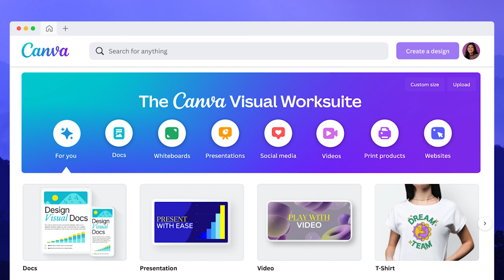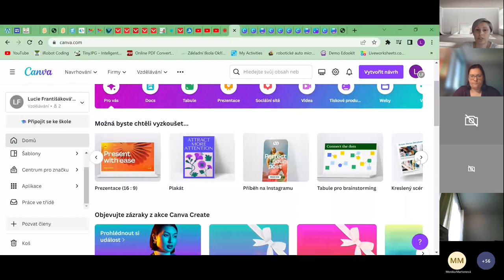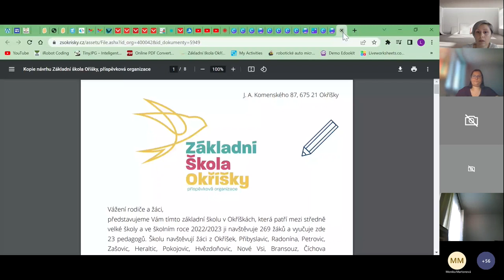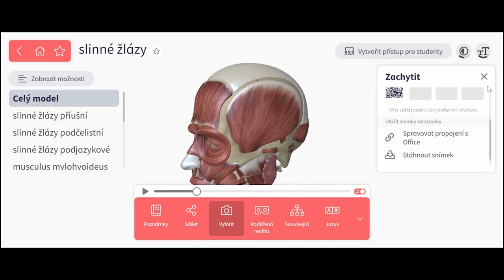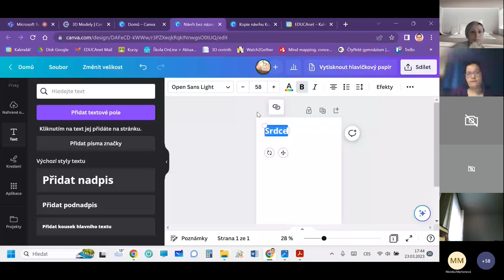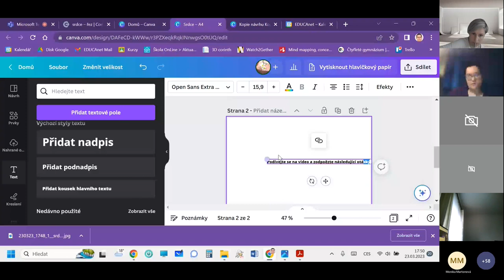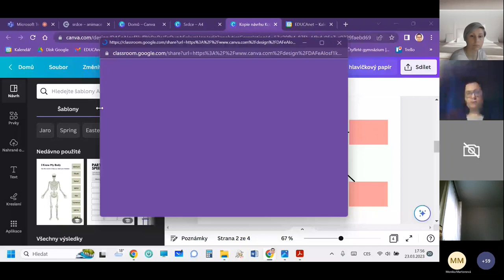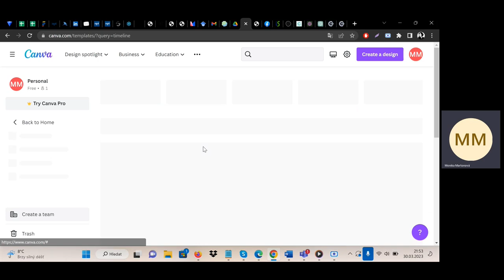Jak tvořit grafické materiály v Canvě s 3D modely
0:00 úvod
1:27 použití Canvy v praxi
15:07 představení aplikace Corinth
21:44 ukázky propojení aplikace Corinth s nástrojem Canva
38:55 doplnění a závěr